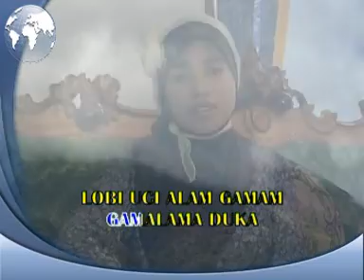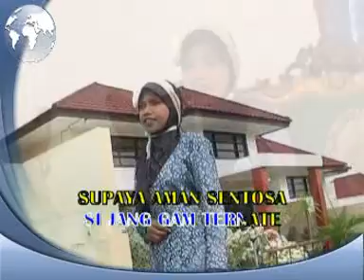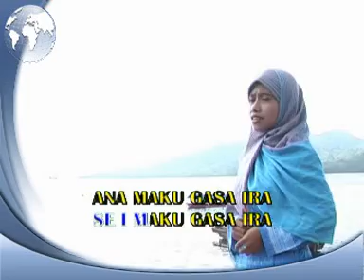Qasidah Maluku Utara - Ternate ( Klip Asli )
Voc - Wani Kotu
Cipt - Sudarmin H. Toniku